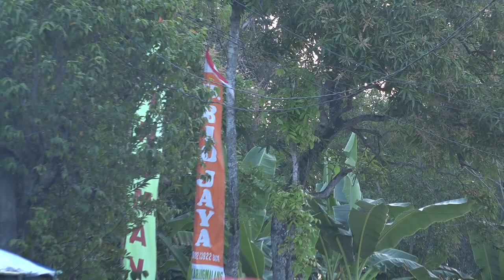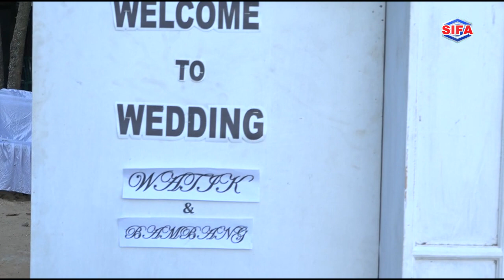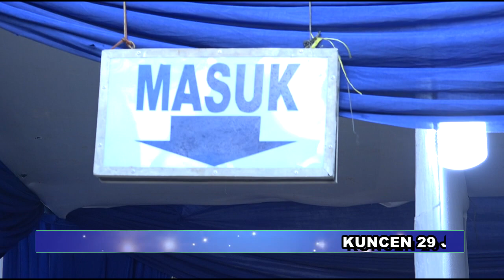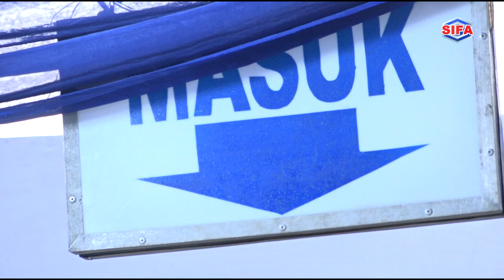01 karawitan suko laras kuncen tambakromo padasn ngawi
KUNCEN 29 JUNI 2023 -:- PERNIKAHAN WATIK PUTRI BAPAK WARDI IBU KARSI KUNCEN, TAMBAKROMO, PADAS, NGAWI DENGAN BAMBANG SETIYOKO PUTRA BAPAK MBULUD, IBU KASINEM ALAMAT GADUNG, NGOMPRO, PANGKUR, NGAWI  -:-  DOKUMENTASI SIFA PRODUCTION, KLAMPISAN, MUNGGUT, PADAS, NGAWI 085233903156 -:- AUDIO "MITRA TANI" SOUND SYSTEM Silahkan komentar  JUDUL VIDEO, VOCAL,
LIVE NGAWI JAWA TIMUR
KADANG ASAL APLUD GAK LIHAT BAGUS GAKNYA VIDEO BANYAK KEGIATAN
Silahkan komentar  JUDUL VIDEO atau wa ke 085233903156 berikan masukan / kritikan . Mohon maaf jika ada video yang tidak berkenan
AUDIO KURANG MAKSIMAL KESALAHAN DARI KAMI BUKAN DAI SOUND SYSTEM
MISAL MUSIK koplo treding sifa pro